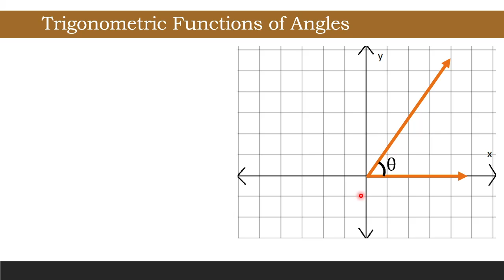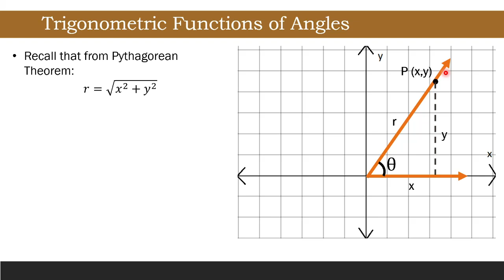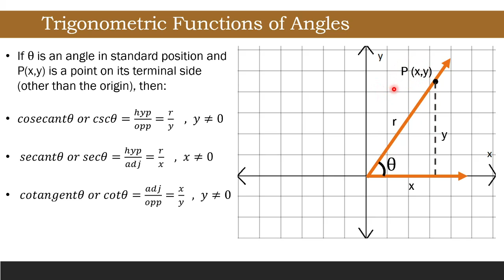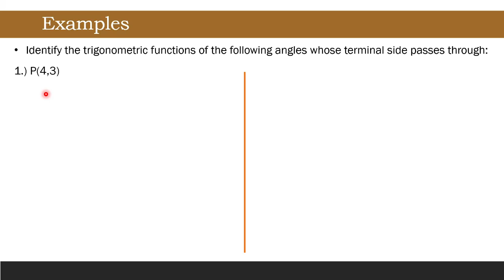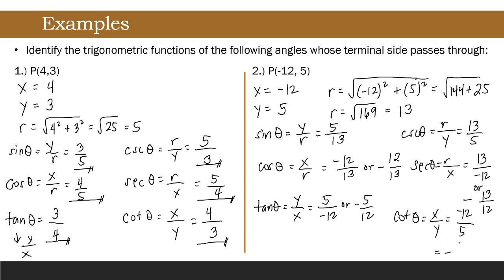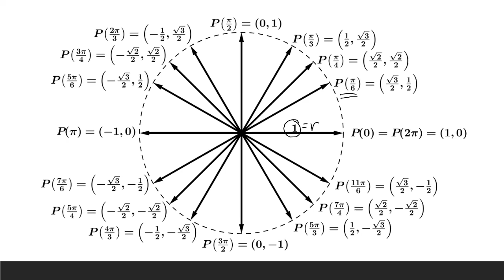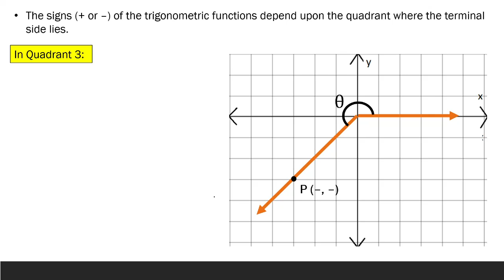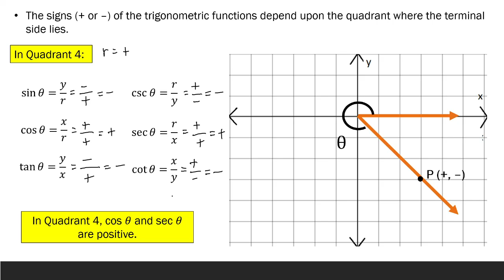[Tagalog] Trigonometric Functions of Angles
Here, let us discuss how to get the values of the trigonometric functions of circular functions which are the sine, cosine, tangent, cosecant, secant, and cotangent. Pag-usapan din natin ang trigonometric functions ng special angles, at ang signs ng circular functions on the different quadrants on a Cartesian Plane.